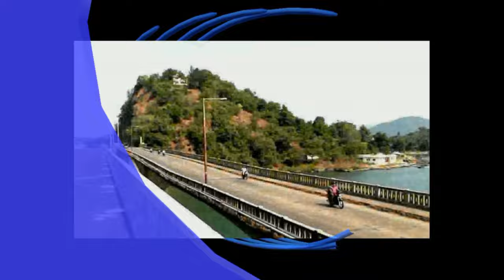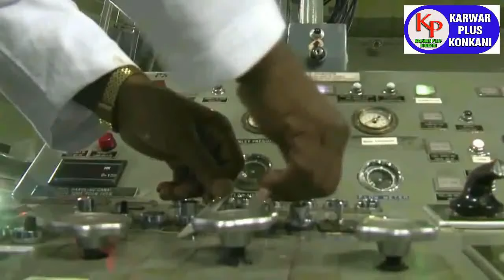KARWAR PLUS KONKANI NEWS TODAY 12-09-2024 konkaninews karwarkokaninews By Karwarpluskonkani